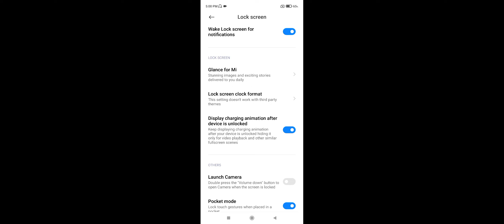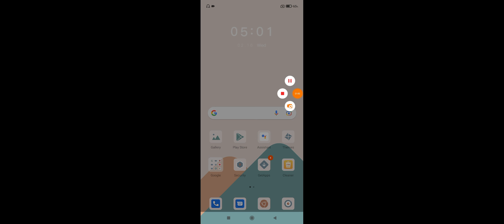Redmi Note 11 How To Enable New Charging Animation